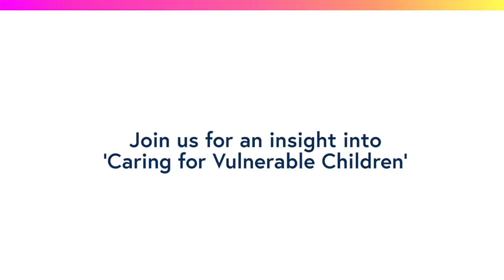Caring for Vulnerable Children